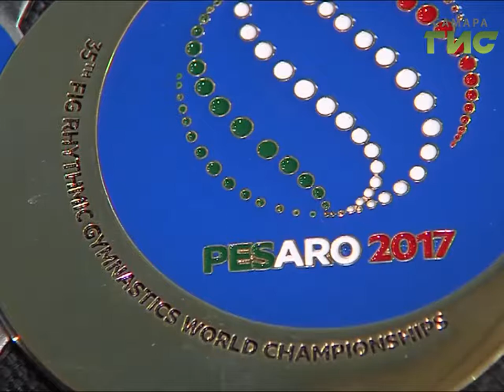Ксения Полякова выиграла золотую медаль Чемпионата Мира по художественной гимнастике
На одну чемпионку мира Самара стала богаче. Гимнастка Ксения Полякова в составе сборной России триумфально выступила на мировом турнире в итальянском Пезаро. В коллекции чемпионки сразу две награды - одна из которых высшей пробы.